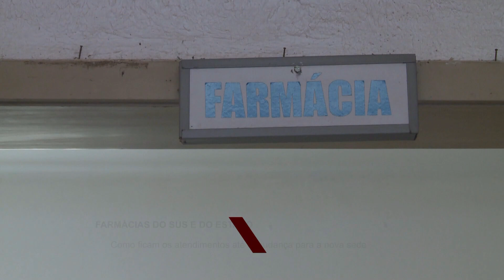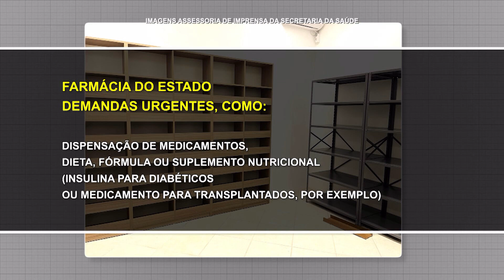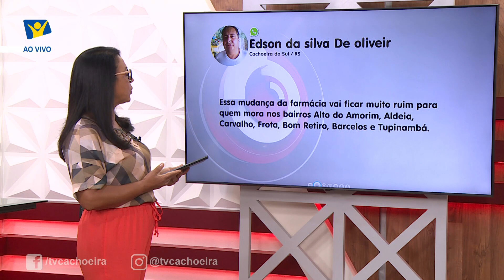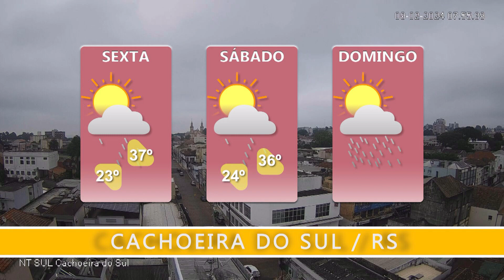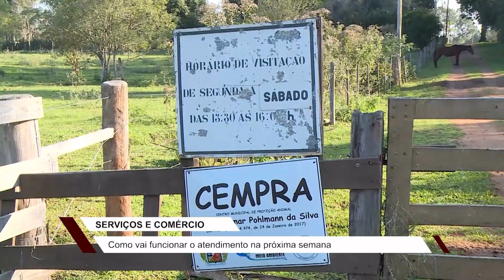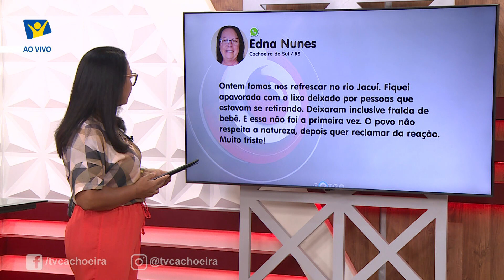JORNAL NT SUL COMPLETO: 09/02/2024